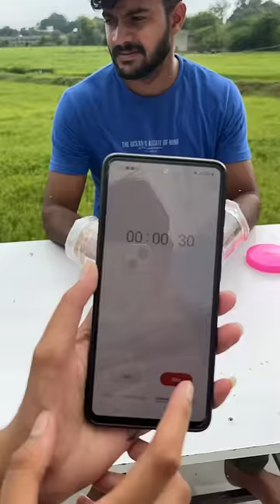Red Ants VS Black Ants